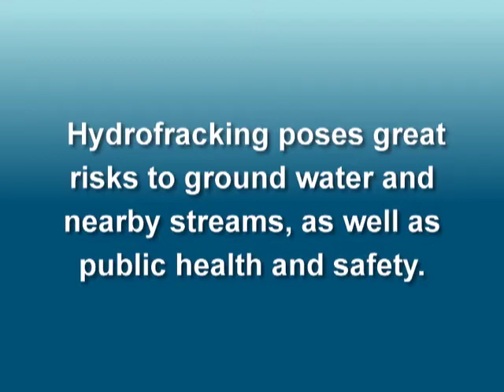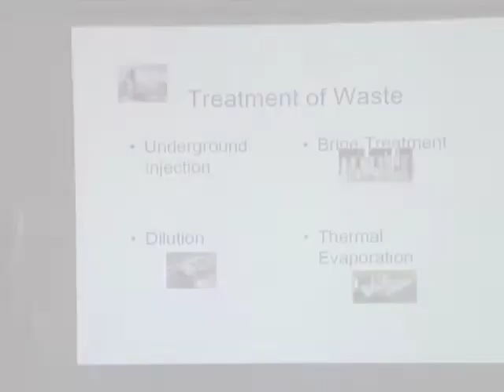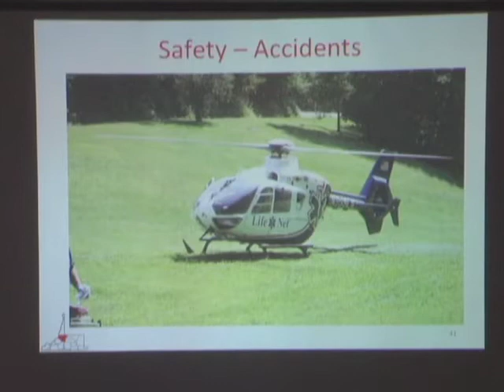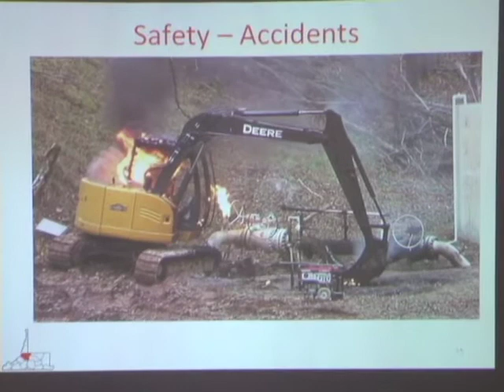Hydrofracking - Marcellus Gas Drilling Fracking - Rockingham County, VA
The Commonwealth of Virginia is facing its first Marcellus Shale natural gas drilling with a recent application in Rockingham County. This process requires a technique called hydrofracturing which involves the injection of high volumes of water, sand, and chemicals. Marcellus Drill deep into the ground to breakdown rock formations and release natural gas.  There are unknown and unintended consequences of this technology, including potential contamination of ground and surface water.